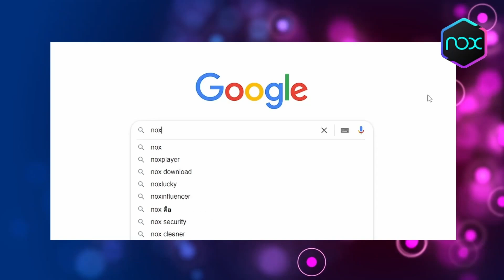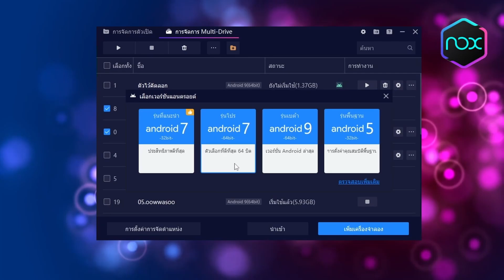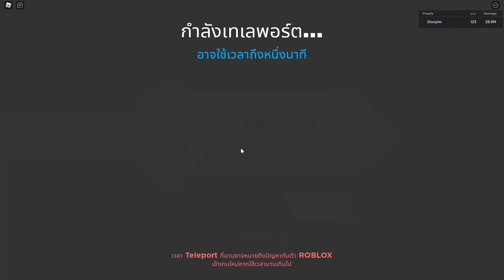Anime Dimensions | ตามหาคุรุมิ เทียร S จะมาไหมนะ งบ10000 | roblox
🙏Noxplayer🙏